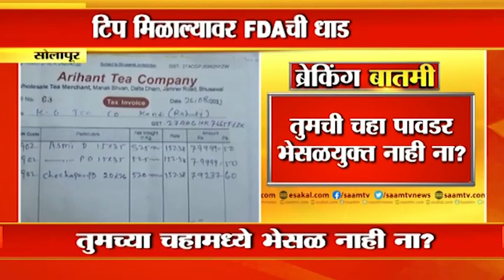Adulteration in Tea | तुमच्या चहा पावडरमध्येही भेसळ तर नाही ना? पाहा सोलापुरातला हा प्रकार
आपण नेहमी वेगवेगळ्या पदार्थांमध्ये भेसळीचे प्रकार पहातो, पण सोलापूरमध्ये चहात खाद्यकलर घालून चहा विकला जायचा.. चहाला रंग चांगला चांगला येत असल्याने गिर्हाईकंही भरपूर यायची पण अन्न व औषध प्रशासनाला याची कुणकुण लागली आणि त्यांनी थेट केजीटी चहा कंपनीच्या कारखान्यावर धाड मारून चहा जप्त केला.. कारखन्यात काम करणाऱ्या सुपरवायझरच म्हणणं आहे की ते कोणतीही भेसळ करत नाहीत, जे सप्लायर त्यांना माल पुरवतात तसाच माल पॅक करून ते पुढे विकतात, मात्र माल घेताना कोणतीही टेस्ट केली जात नाही ,मालाचा कोणताही रिपोर्ट घेतला जात नाही आणि सर्वसामान्यांच्या जीवाशी मात्र खेळ केला जातो